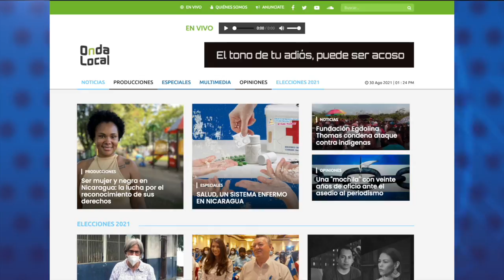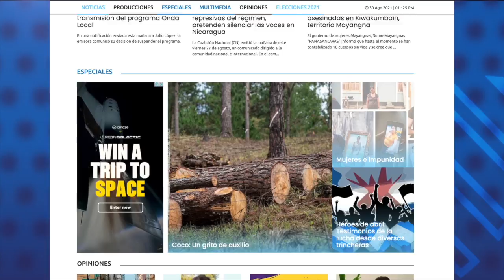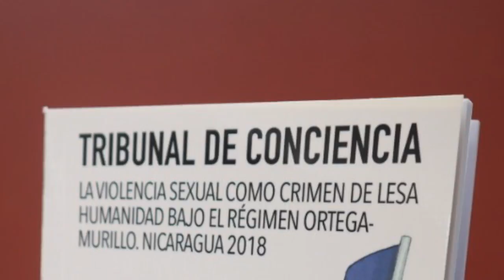Observatorio Ciudadano registra más de 800 muertes por covid-19 desde mayo, Minsa solo reconoce 17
1.- El Observatorio Ciudadano registra más de 800 muertos por covid-19 entre mayo y agosto, mientras el Minsa solo reconoce 17.
2.- Sacan del aire a programas críticos del orteguismo, Confidencial Radio y Onda Local.
3.- La Fundación Arias presenta el libro "Tribunal de Conciencia", que condena a Daniel Ortega.